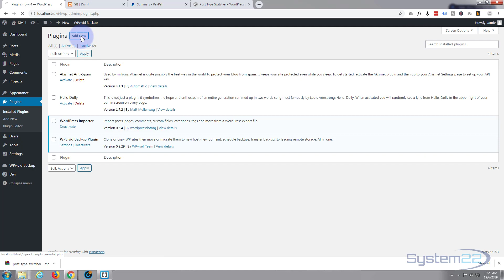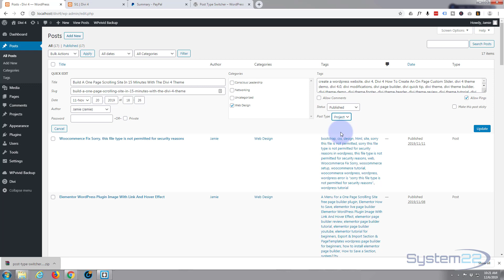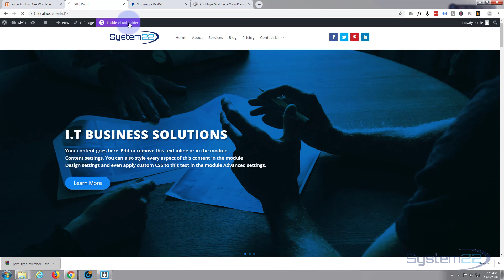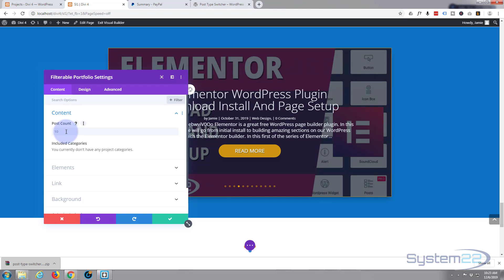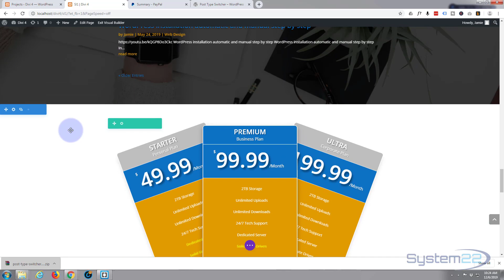Wordpress How to easily change posts into projects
Wordpress How to easily change posts into projects. If you need to change your posts into projects there is a great free plugin called post type switcher wordpress plugin.